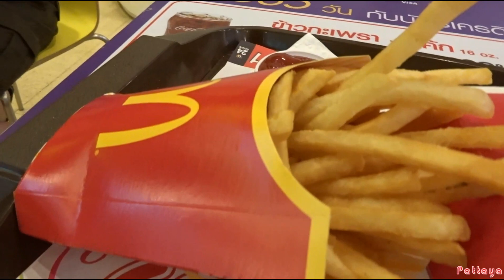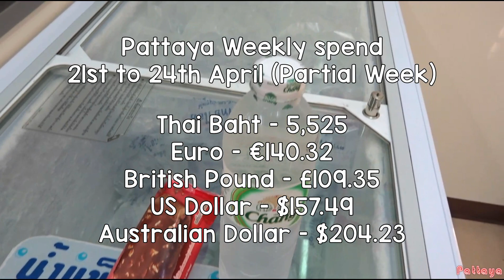Pattaya Daily and Weekly Spend 24th April 2016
Pattaya Daily and Weekly spend will cover 100% everything I spend while living in Pattaya Thailand from food to local travel, Lodging, going out to doing Visa runs. Even unforeseen costs Nothing will be left out, this will give a comprehensive look into what it costs to live in sincity.